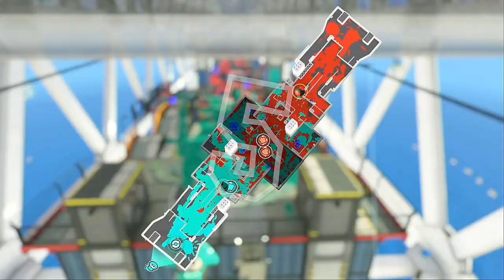【XP2005.9】 Lost Audio Arc pt. 2 【Splatoon 3 - Fresh Season '24】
Unfortunately for the next few videos, my OBS audio settings were reset without my knowledge and I recorded them without my microphone turned on. Sadly this is the case for the remaining five videos of Fresh Season '24, and I don't get my mic turned back on until Sizzle Season.

Luckily my game audio was still recorded so it's not a completely silent video. I hope you enjoy these five videos as I wrap up the season!

STAGES:
Hammerhead Bridge
Inkblot Art Academy